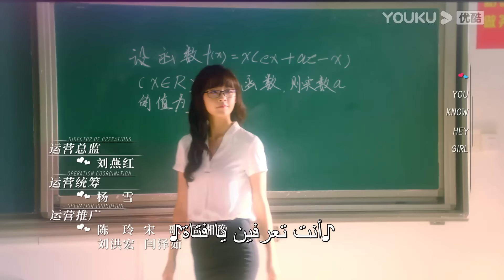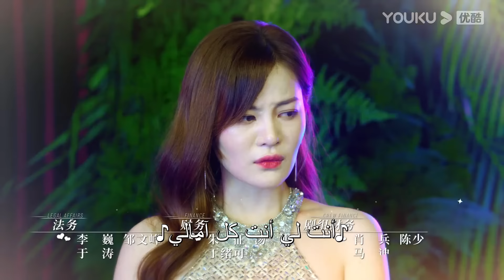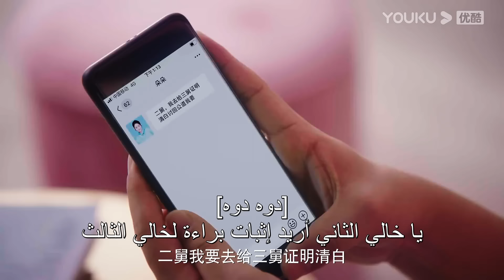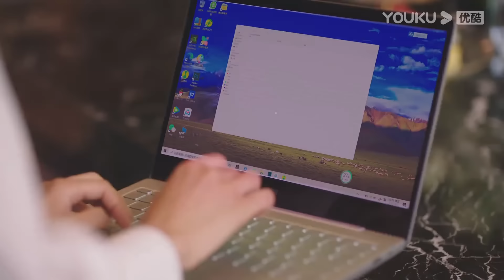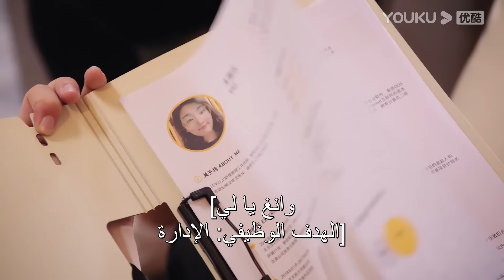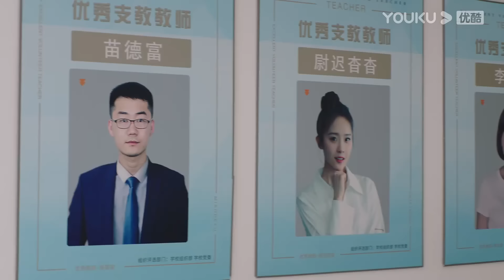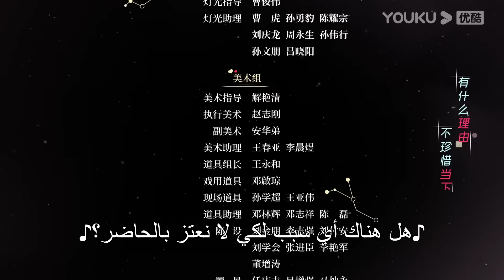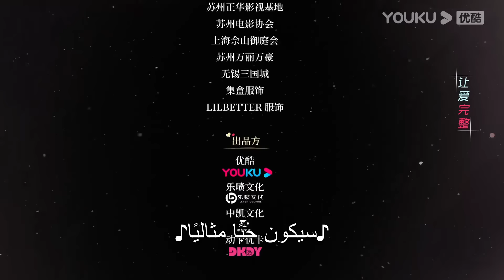"مساعدة النجوم"｜الحلقة 24｜صن زي يوان/لو يانغ يانغ｜مسلسل رومانسي حضري｜YOUKU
【مساعدة النجوم】تخشى يو تشي ياو ياو، وهي طالبة بارزة في قسم الكلاسيكيات، أن تتم مراقبتها في الأماكن العامة عندما تتحدث في الأماكن العامة. ومن أجل علاج مرض القلب، اتبعت نصيحة أفضل صديق لها وذهبت للاشتراك في برنامج مقابلة نفسية، ولكن بشكل غير متوقع، دخلت غرفة المقابلة بالصدفة وأصبحت نجمة. مساعد يو شي المتفرغ.

بطولة: صن زي يوان/لو يانغ يانغ/تشين بينغ وان لي/وانغ لو تشينغ/شو هي ني/هان دان/كونغ شياو مينغ/زانغ تونغ/ياو جون زي/شياو آي/شي شينغ يانغ/شياو يو ليانغ

الحلقات: 24